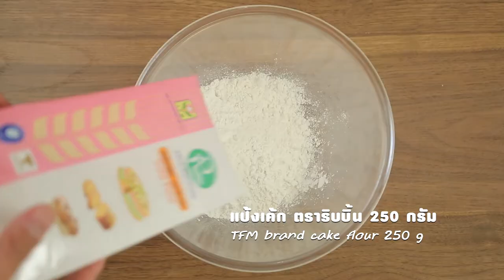บานานาช็อกโกแลตราสป์เบอร์รีเค้ก สูตรเด็ด...ทำง่าย...สไตล์ "อ.ยิ่งศักดิ์"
วันนี้อาจารย์มีเมนู บานานาช็อกโกแลตราสป์เบอร์รีเค้ก แสนอร่อยจากผลิตภัณฑื TFM มาฝากคร่ะ

สิ่งที่ต้องเตรียมสำหรับ (บานานาช็อกโกแลตเค้ก)

กล้วยหอมสุกงอม   200 กรัม
นมข้นจืด (ส่วนที่ 1)   50 มิลลิลิตร
ราสป์เบอร์รีสด สำหรับแต่ง

วิธีทำ (บานานาช็อกโกแลตเค้ก)

1. ใส่แป้งเค้ก ตราริบบิ้น ผงโกโก้ ผงฟู เบกกิงโซดา เกลือป่นเสริมไอโอดีน และน้ำตาลทรายลงในอ่างผสมคนให้เข้ากัน
2. เติมเนยสดชนิดเค็ม ตีด้วยความเร็วต่ำจนส่วนผสมเป็นเม็ดทรายร่วน ใส่กล้วยหอมสุกงอม ตีด้วยความเร็วปานกลางจนส่วนผสมข้น เติมไข่ไก่ทีละฟองจนครบ ตามด้วยนมข้นจืด ตีผสมให้เข้ากัน ปิดเครื่อง
3. ตักส่วนผสมลงในพิมพ์เกลี่ยหน้าให้เรียบ นำเข้าอบที่อุณหภูมิ 300 องศาฟาเรนไฮต์ หรือ 150 องศาเซลเซียสประมาณ 40-45 นาที หรือจนกระทั่งสุก เตรียมไว้

สิ่งที่ต้องเตรียมสำหรับ (ท็อปปิงราสป์เบอร์รี)

น้ำราสป์เบอร์รี    50 มิลลิลิตร
นมข้นจืด (ส่วนที่ 2)   200 มิลลิลิตร

วิธีทำ (ท็อปปิงราสป์เบอร์รี)

1. ใส่น้ำราสป์เบอร์รี นมข้นหวาน นมข้นจืด แป้งข้าวโพด และสีผสมอาหารสีแดงสตรอว์เบอร์รีลงในภาชนะคนให้เข้ากัน เปิดไฟ คนตลอดเวลาจนส่วนผสมเดือดข้น ปิดไฟ เติมเนยสดชนิดเค็มคนจนเนยละลาย
2. ราดท็อปปิงราสป์เบอร์รีขณะร้อนๆ ลงบนบานานาช็อกโกแลตเค้ก ตกแต่งด้วยราสป์เบอร์รีสดให้สวยงาม พร้อมเสิร์ฟ

▲Line @yingsakfood